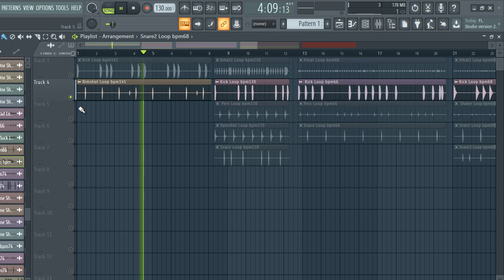FREE DOWNLOAD TRAP DRUM LOOPS | ROYALTY FREE LOOP KIT + drum loops WAV | rico